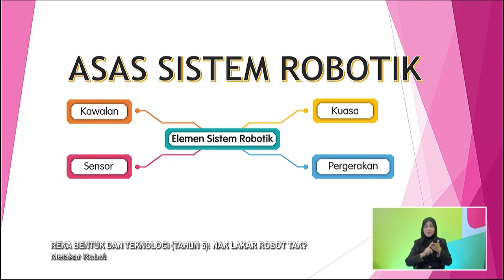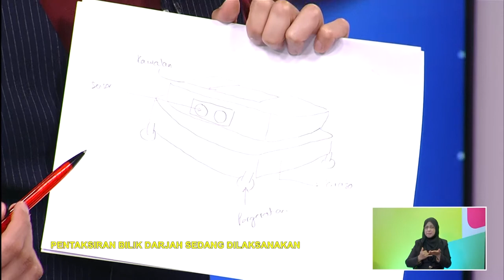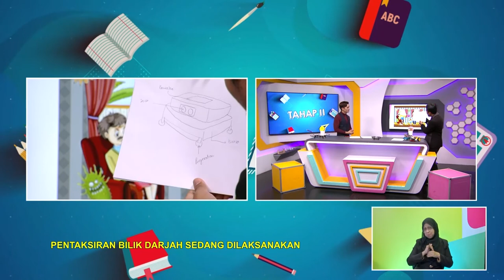Tahap II (2022) - Klip | Reka Bentuk & Teknologi(Tahun 6) - Melakar Robot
Tajuk: Reka Bentuk & Teknologi(Tahun 6): Pengenalan Pemasangan - Melakar Robot
Guru: Ahmad Syahril Mohd
Episod ini akan menerangkan kepada murid macam mana kaedah untuk melakar robot. Sebelum mula melakar robot, murid perlu tahu apa itu robot, dan apa yang perlu ada didalam elemen robot. Selain daripada itu, murid akan diajar untuk mengembangkan lagi idea lakaran robot yang dilakar, dan seterusnya akan menilai untuk menambahbaik lakaran robot tersebut.